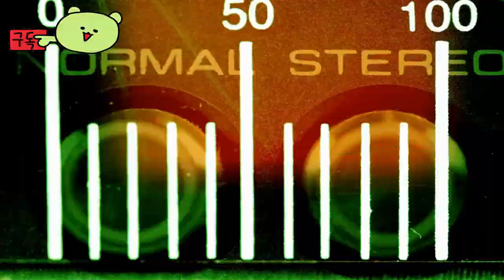로맨싱 사가 2 리벤지 오브 더 세븐 ( Romancing SaGa 2: Revenge of the Seven ) October 25, 2024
RomancingSaGa2:RevengeoftheSeven

🕹️Game content
이 비선형 RPG에서 여러 세대에 걸쳐 바렌느 제국을 통치하고 확장하세요. 수천 년에 걸쳐 진행된 장대한 전투에서 일곱 영웅과 싸우면서 다양한 스토리 경험을 발견하세요.

⚡Game Developer
 스퀘어 에닉스 , xeen Inc.